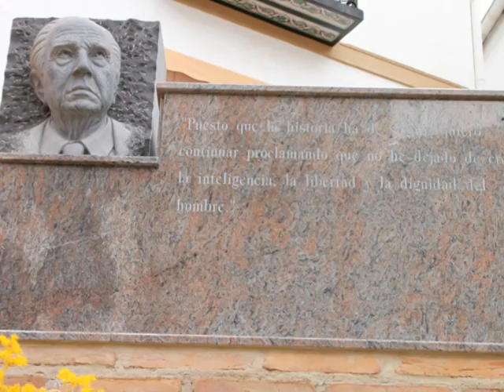Motivos religiosos de Urrea de Gaén